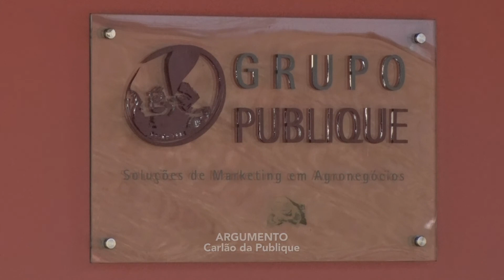Programa Fala Carlão | 17/03/2021